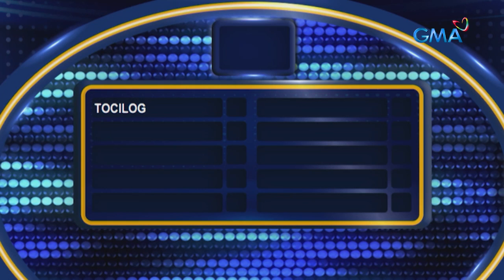Family Feud Philippines: DOESNT FAMILY, G NA G sa jackpot round!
Aired (March 29, 2022): Makuha na kaya ng Doesnt family ang jackpot prize sa ‘Family Feud?’

Watch the funniest and wittiest episodes of ‘Family Feud’ weekdays, hosted by Primetime King Dingdong Dantes.